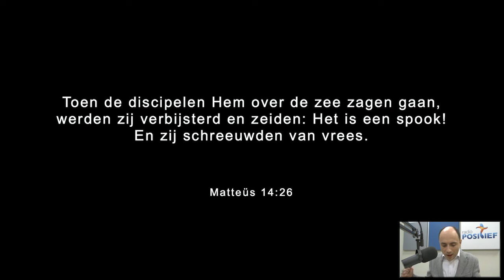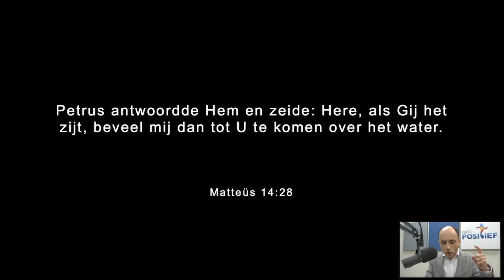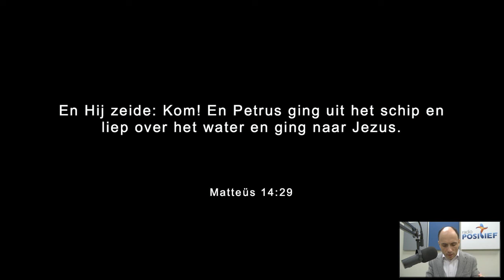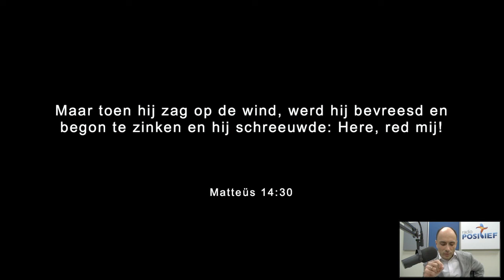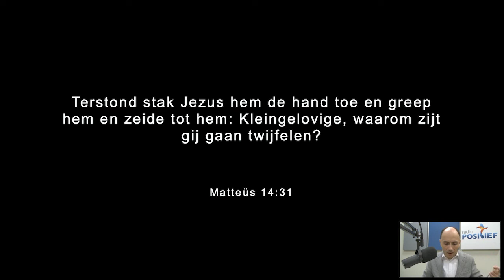Woord van Leven - Vrijdag 25 Februari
Petrus antwoordde Hem en zeide: Here, als Gij het zijt, beveel mij dan tot U te komen over het water. En Hij zeide: Kom! En Petrus ging uit het schip en liep over het water en ging naar Jezus. Maar toen hij zag op de wind, werd hij bevreesd en begon te zinken en hij schreeuwde: Here, red mij! Matteüs 14:28-30